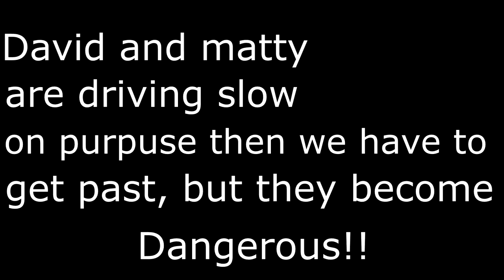Teamsport Nottingham race 2- Idiot driving slow and causing crashes and massive rages.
So we had a very good race. David and matty where going slow which really pissed me off, then when we caught up to them they were being super defensive and very dangerous. tell me what you think in the comments!!!